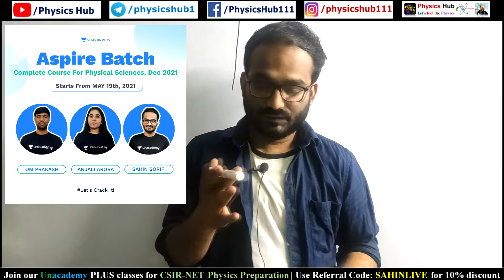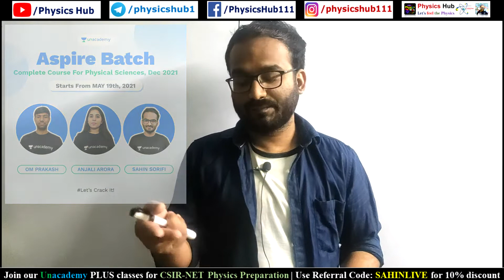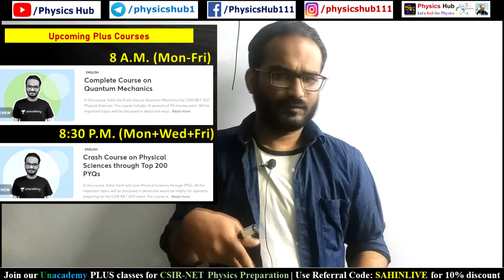New Batches For CSIR-NET 2021 Physical Science Exam | Physics Hub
In this video, we have talked about the new batches starting on Unacademy. In this batch, top educators will the whole syllabus of Physical Sciences for the upcoming CSIR UGC NET Physical Science exam. This batch would be helpful for aspirants preparing for CSIR UGC NET as well as JEST Physics exam. The sessions would be conducted in English and notes will also be provided in English.
Hello guys, enroll for the following PLUS courses on Unacademy. These courses are starting from May 19, 2021
1. Aspire Batch - Complete Course for Physical Sciences, Dec 2021 (English)
2. Practice Batch Course on Physical Sciences
3. Complete Course on Quantum Mechanics (8 A.M. )
4.  Crash Course on Physical Sciences through Top 200 PYQs (8:30 P.M.)
2. Unacademy (Educator Name: Sahin Sorifi | Unacademy Referral/Unlock Code: PHYSICSHUB)